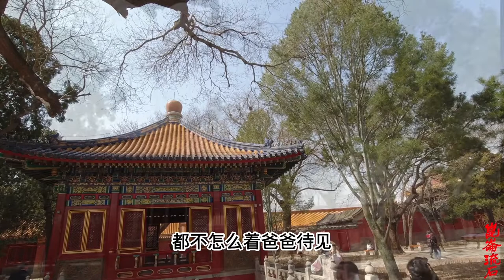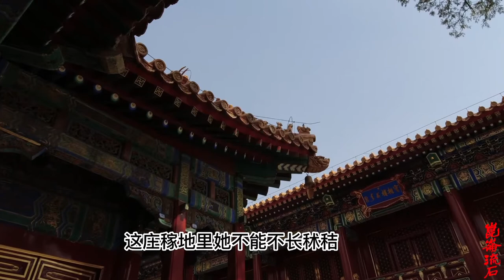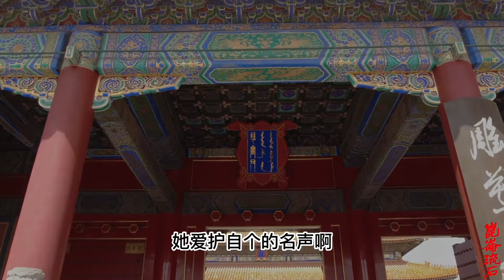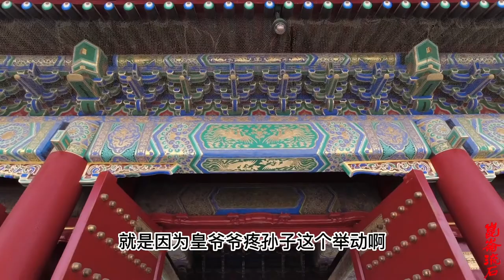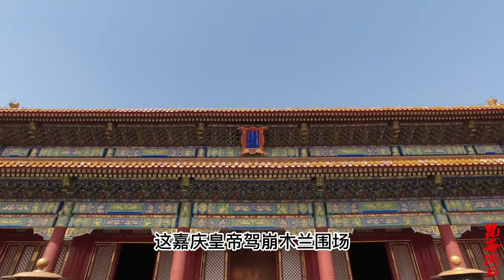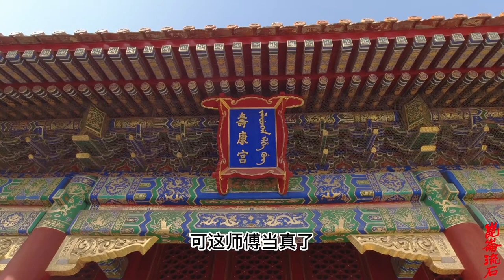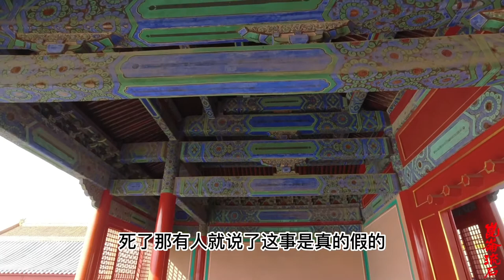人常说虎毒不食子，为何皇长子奕纬，被父亲道光帝一脚踢死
隱志郡王奕緯（1808年5月16日－1831年5月23日），愛新覺羅氏，道光帝庶長子。嘉慶十三年四月二十一日未時出生，生母為和妃納喇氏。嘉慶十三年四月二十二日，即仁宗皇長孫誕生的第二天，仁宗便在大臣擬上的八個字樣中圈定“緯”字為皇長孫命名。嘉慶十四年五月二十六日，總管蘇楞額面奉諭旨，嗣後每遇奏摺內有應寫二阿哥長子字樣，著書寫奕緯阿哥。嘉慶二十四年正月，嘉慶帝封其為多羅貝勒。道光元年至三年，随定貴人弟侍衛桂明學射箭。道光二年（1822年）十一月，道光帝册立皇后，命奕纬告祭奉先殿。